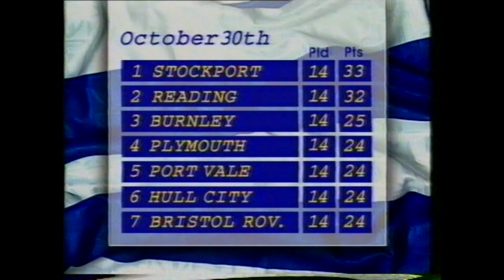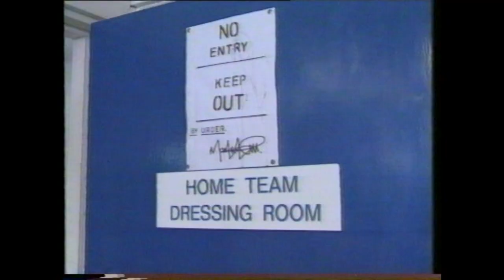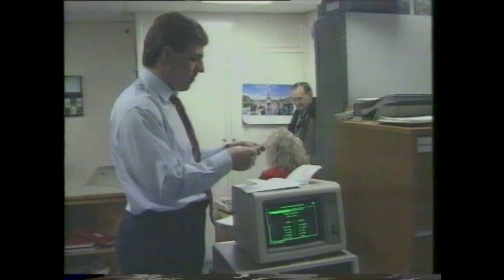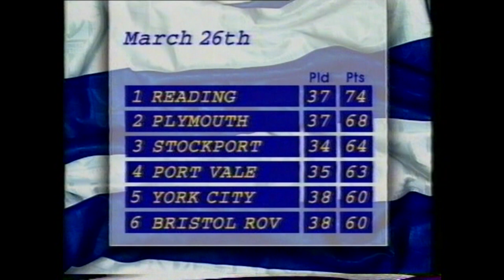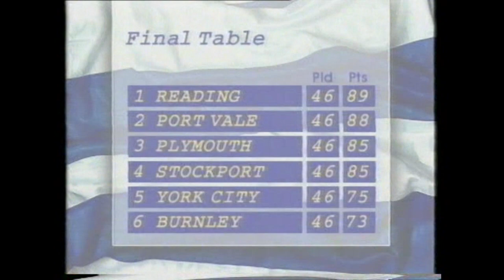Year of the Royals | Reading FC 1993/94 Season Review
A 60-minute record of Reading FC's fight to win promotion to the First Division for the first time in the club's 123 year history.

Action and anxiety, setbacks and success, goals and glory are all to be found in this unique compilation of home and away footage shot by Meridian TV cameras throughout the season - Reading's season - the Year of the Royals!